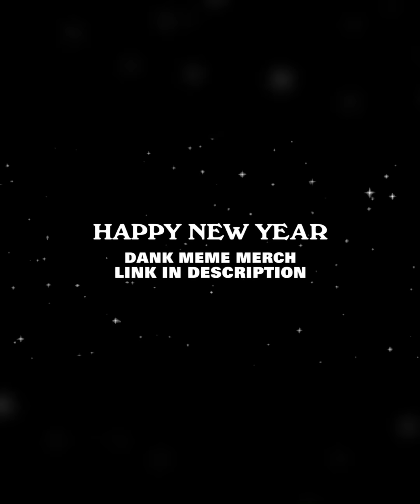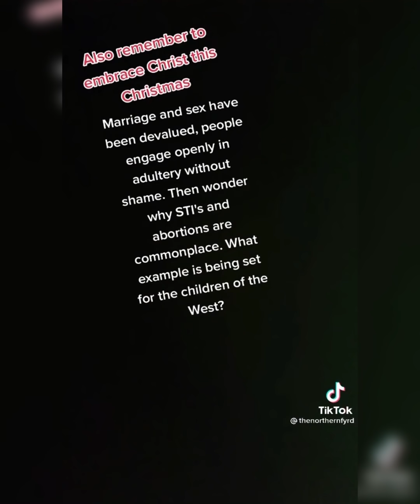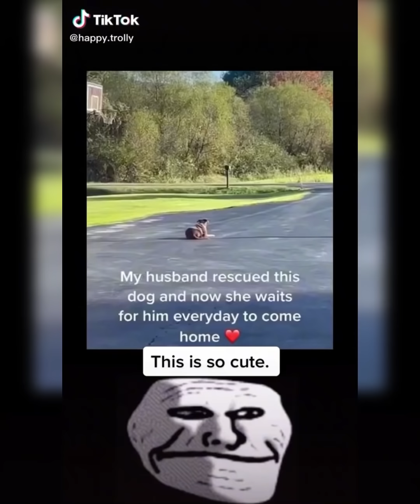💊 Mr. M’s Red Pill/MGTOW Compilation #151 (TikTok)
👤---Welcome To The Official Mr. Moments Channel--- 🙏

💊 Mr. Moments Compilation #151!

👋 Give me your feedback on the vids if you have the time and let me know which creators content you want to see more of and I’ll make sure to include them in more vids.